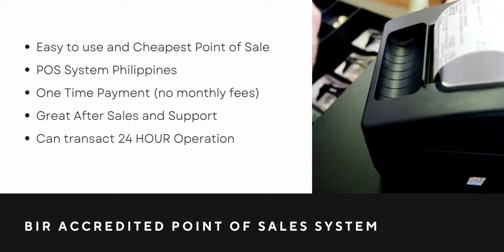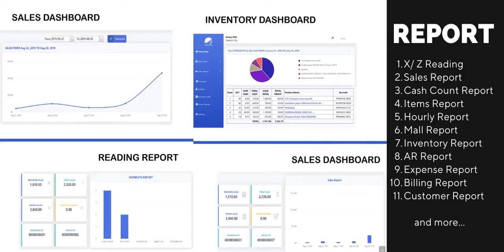Kintoz POS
Get the most out of your POS system!
A System that not only monitors your sales, but also the business processes along the way. With inventory monitoring, customer loyalty, customer wallet, supplier pricing, consignment, billing and many more!
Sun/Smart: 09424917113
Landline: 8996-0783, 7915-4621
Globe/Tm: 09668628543